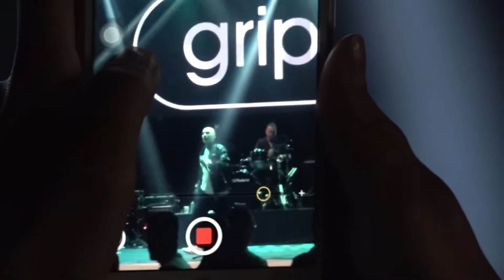Pamukkale’de Gripin konseri onbinlerce genci coşturdu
Pamukkale Belediyesinin 19 Mayıs Atatürk’ü Anma Gençlik ve Spor Bayramı etkinlikleri kapsamında düzenlediği Gençlik Konseri çerçevesinde sahne alan Gripin grubu onbinlerce kişiyi coşturdu.